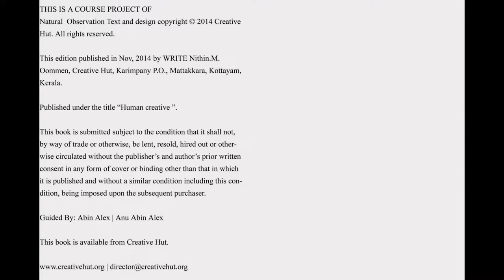Human Creativity | Architecture Photography of Nithin M Oommen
One of the best Wildlife Photographer Nithin Oommen had completed Professional Diploma in Photography Course at 2014 batch in Creative hut Institute of Photography